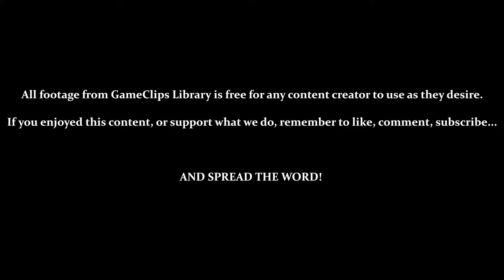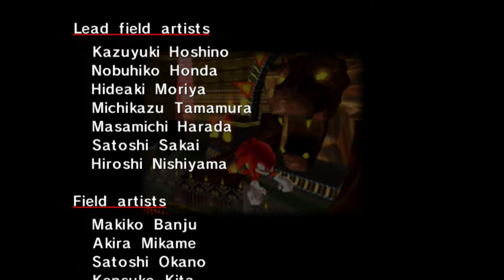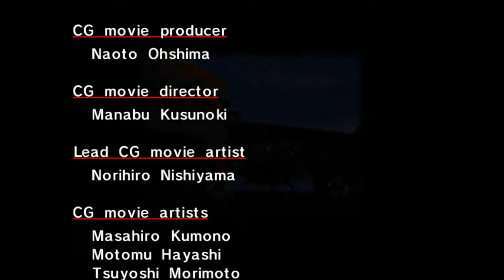Vs. Chaos 6 / Ending (Knuckles) — Sonic Adventure (DC) — GameClips Library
This Clip's Contents:
- Final Boss — Chaos 6
- Knuckles Story Ending

CUTSCENES:
- 0:32 — All Pieces Found!
- 1:09 — Robotnik Flees / Chaos Returns
- 5:55 — Chaos Defeated / The Egg Carrier Crashes
- 6:33 — Knuckles Restores the Master Emerald
- 7:39 — Angel Island Rises
- 8:12 — Knuckles Is At Peace Once More
- 8:44 — Credits (Knuckles)